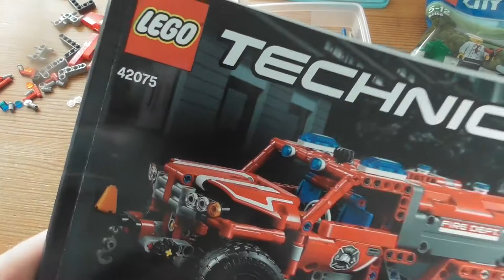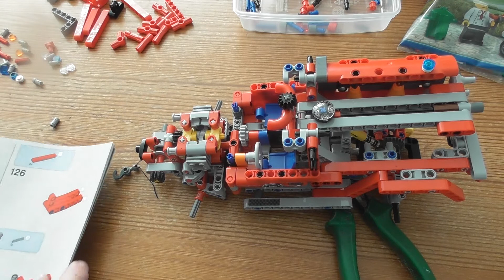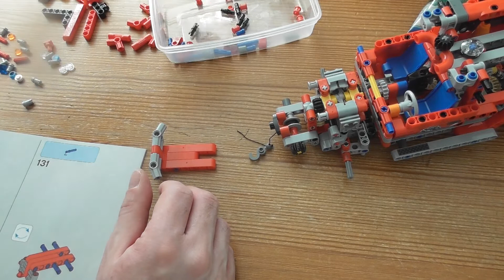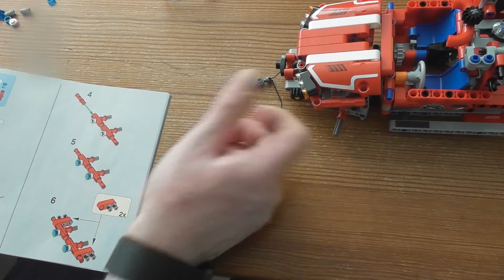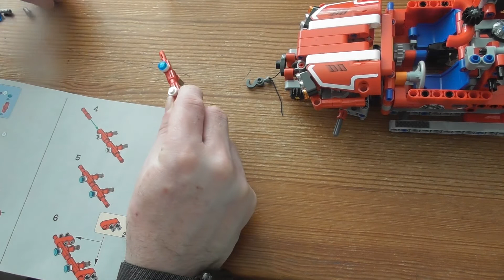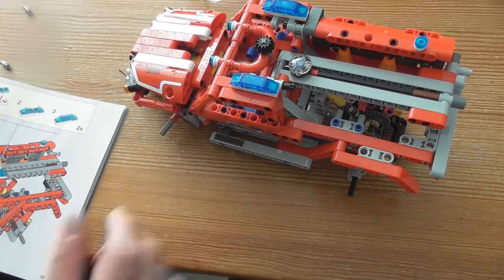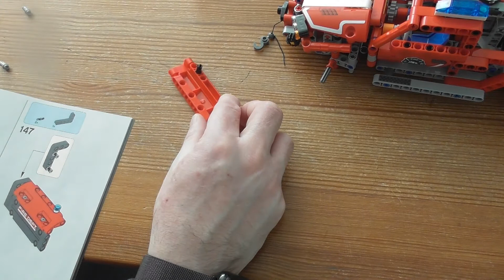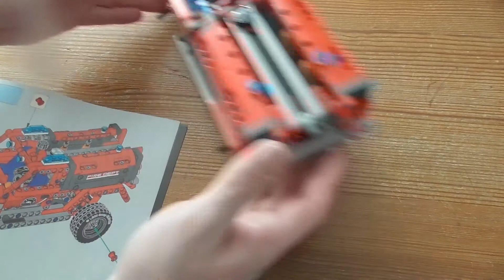Building Lego Technic First Responder SET 42075 PART 3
Enjoy a rewarding build and play experience with this awesome replica of a fire department SUV, featuring a red and black color scheme with sticker detailing, wide black rims with chunky tires, blue warning beacons, and roof-mounted spot lamps. This highly detailed 2-in-1 LEGO® Technic advanced building set also features a range of functions, including working steering and suspension, working winch and a raisable light tower, plus a driver's cab with opening doors and a storage compartment with a selection of tool accessories.

Features working steering and suspension, working winch, raisable light tower, driver’s cab with opening doors, storage compartment with a selection of tools, wide black rims with chunky tires, blue warning beacons and roof-mounted spot lamps.
Check out the authentic red and black color scheme.
Also includes a set of stickers for additional detailing.
Operate the working winch to tow vehicles out of danger.
Open the storage compartment to access a selection of tools.
This LEGO® Technic advanced building set is designed to provide an immersive and rewarding building experience.
2-in-1 model: rebuilds into a Fire Racer.
First Responder (with light tower extended) measures over 7” (20cm) high, 10” (27cm) long and 4” (12cm) wide, and over 4” (12cm) high with tower retracted.
Fire Racer measures over 3” (9cm) high, 11” (28cm) long and 4” (12cm) wide.